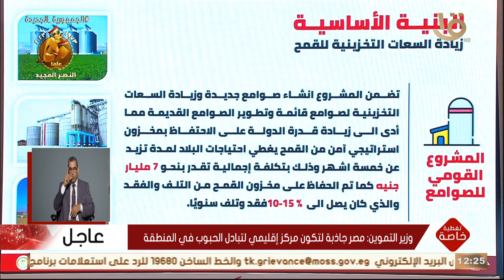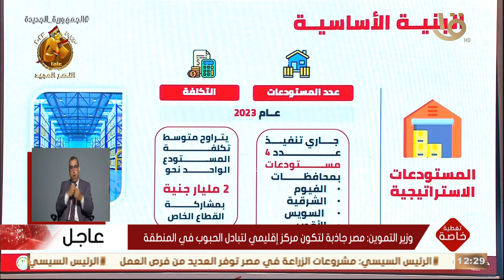تغطية خاصة | وزير التموين: مصر جاذبة لتكون مركز إقليمي لتبادل الحبوب في المنطقة